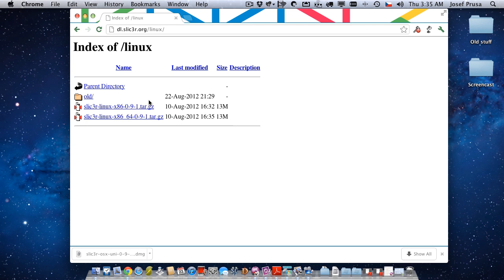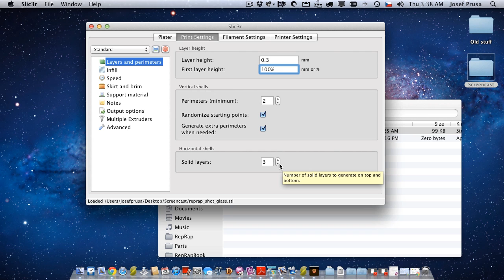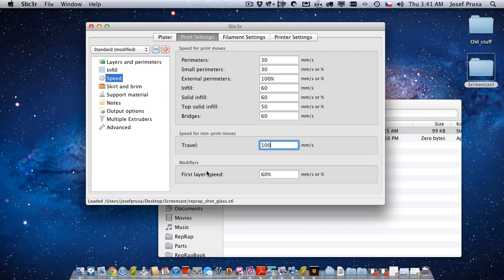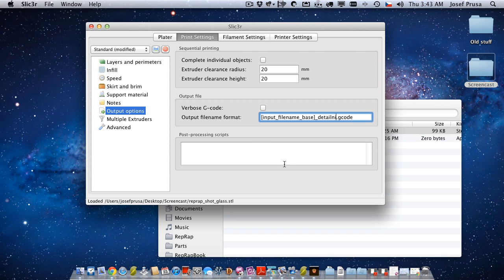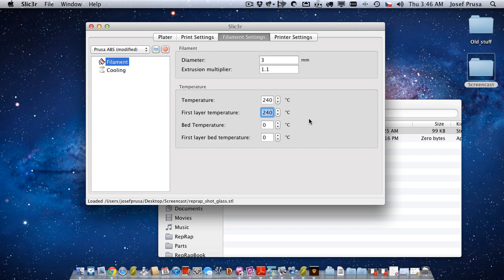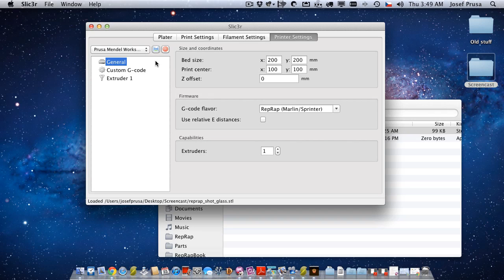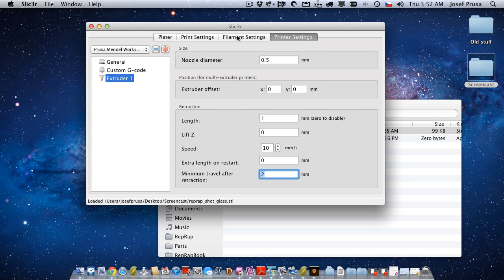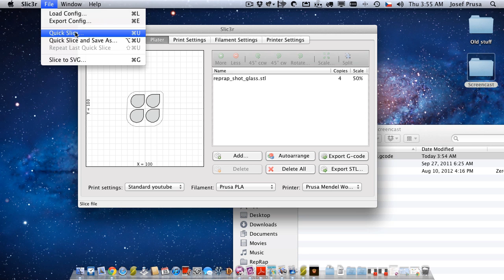RepRap Slic3r 0.9.1 (CZ)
Popis Slic3ru pro použití s RepRap 3D tiskárnou